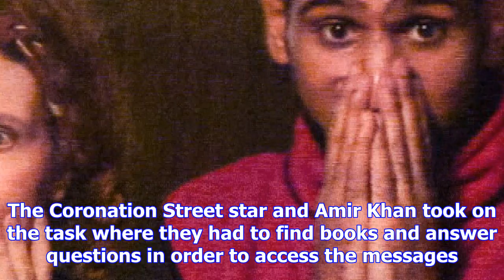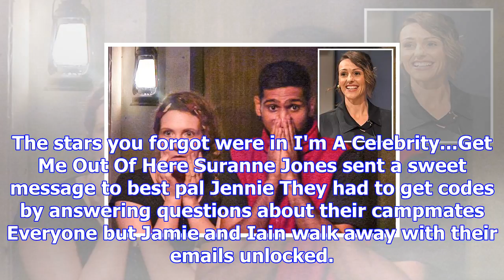Jennie mcalpine receives hilarious message from best pal suranne jones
Jennie McAlpine received a hilarious messages from best pal Suranne Jones as the campmates won email...